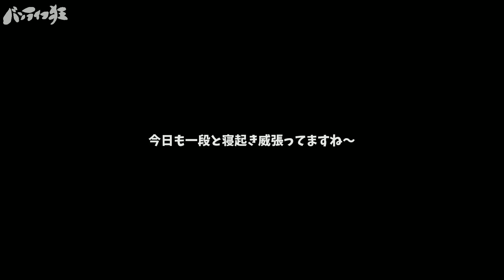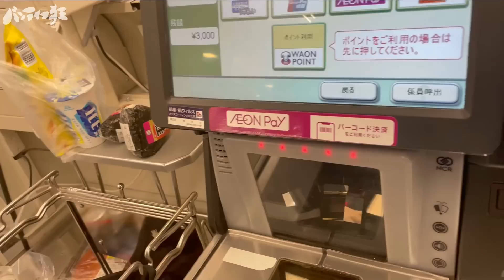真夏の御座白浜で夏を満喫するギャル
伊勢志摩の展望台で目が覚め、向かう先は御座白浜ブルーと名高い内湾の海へ
小娘水着シーンはYouTube的に載せれないのでメンバー限定動画に出してます

EENOUR 車載冷蔵庫 TAW45
EENOUR 車載冷蔵庫用バッテリー

【車載冷蔵庫】

EENOUR 2000w

EBL 1000w

🌞夏の必需品
【スポットクーラー】

【ジェルマット】

☃️冬の必需品
【ワイルドギアFFヒーター】

円安の影響により8月1日から77000円に値上げになったそうです
なので￥77000→￥66000

カーナビでYoutubeやNetflixを見れる商品。
AppleCarPlay搭載車であれば絶対活躍😤🔥
🔺Amazon

amazonや楽天などでottocastの正規品でない商品を正規品を偽って販売している業者が
乱立し、被害にあっている方が続出しております。
購入の際は国内唯一の正規販売店である、商人屋から必ず購入してください。

購入する前に店舗名が「商人屋」である事を確認し、購入をお願いいたします。

📸撮影機材

【ジンバル】
PowerVision S1

💡電装系

【LEDライト】

🌊水道設備

【圧着工具】

🎼使用BGM